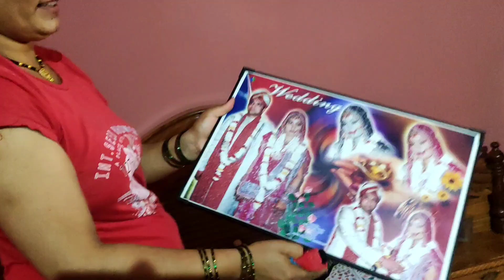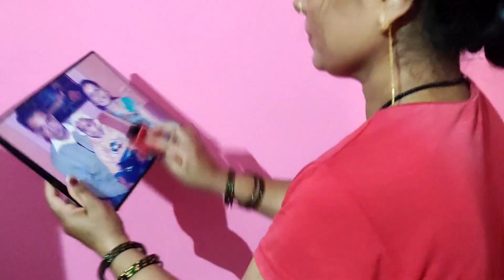थोड़ी सी मेहनत और फिर एक दो महीने आराम ही आराम अपने कमरे को दिया चमका 🥰😍😍🥰